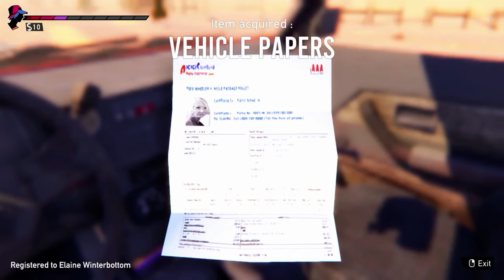Road 96 Part 32 | Police Academy